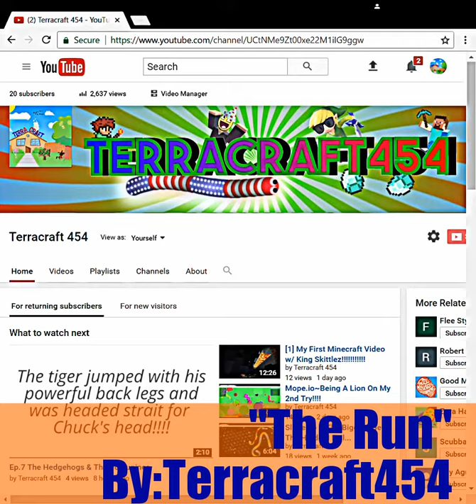"The Run" An Original Remix By: Terracraft454